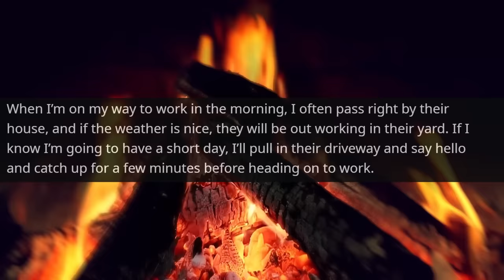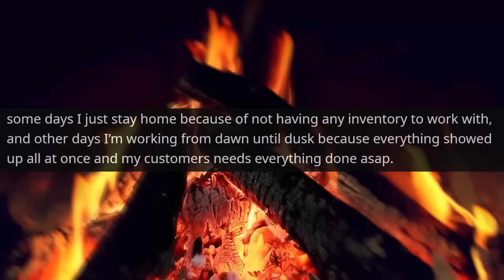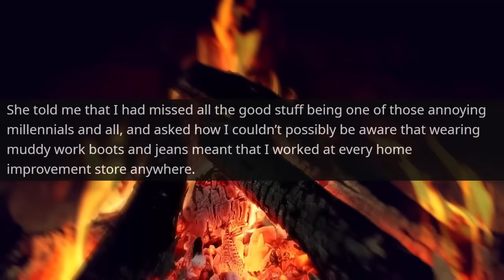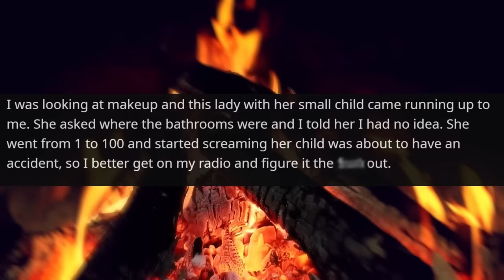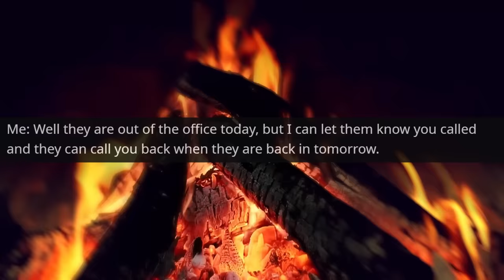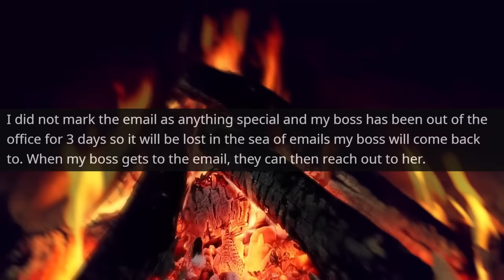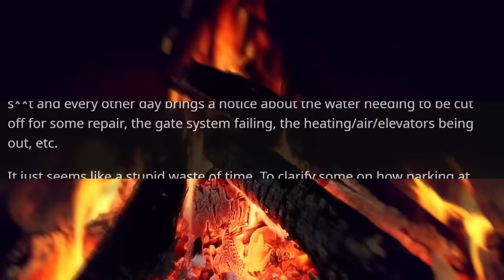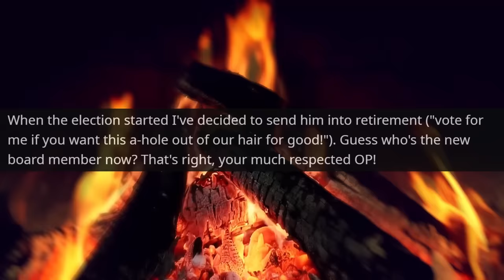HOA KEEPS TOWING OLD LADY'S CAR! I'm not a Member of the HOA board anymore r/EntitledPeople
Hello,